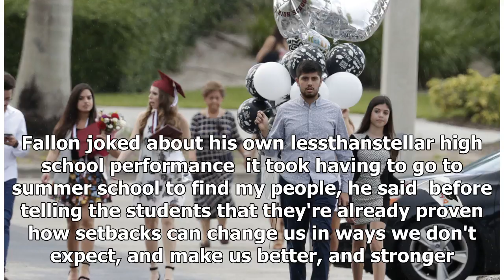Jimmy Fallon thanks Parkland students for schooling world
SUNRISE, Fla. AP — The surprise commencement speak...